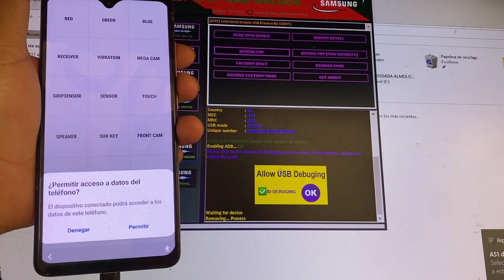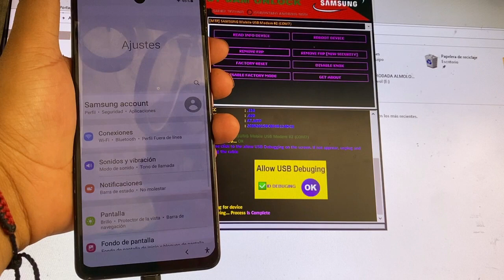Eliminar o saltar la cuenta google de cualquier Samsung – saltar bloque de google en un clic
Eliminar o saltar la cuenta google de cualquier Samsung – saltar bloque de google en menos de un 1 minuto

BOOT MENU No reconoce mi memoria – BOOT MANAGER NO RECONOCE MI USB – BOOT MENU NO DETECTA MI USB

COMO IDENTIFICAR UNA MEMORIA USB SI ES USB 3.0 O USB 2.0 / IDENTIFICA TU USB SI ES USB 3.2 O USB 2.0

Como eliminar la contraseña de un celular – como eliminar el patrón o pin de un Motorola

Como eliminar la cuenta google de un Motorola e20 – eliminar una cuenta google sin apk en 5 minutos

¿Mi celular no carga solo marca el rayito de cargado y no carga que hacer? Mi celular no carga

Cuidado así eliminan la cuenta icloud de tu iphone – cuidado no cambies la logica de un iphone

Como cambiar una pantalla y botones de un celular Samsung j4 core j4 plus fácil sin riesgo de dañar

Así de fácil es desmontar la pantalla de un Samsung j4 Core j4 plus j6 plus sin riesgo sin romper

Así de fácil es eliminar la cuenta icloud de cualquier iphone en menos de 30 minutos - vale la pena?

Xiaomi Redmi Note 11S 5G – como eliminar o saltar la contraseña de un Xiaomi Redmi Note 11S 5G

Redmi note 11s 5g como saltar o eliminar la cuenta google - Redmi note 11s 5g  frp metodo 2023

Como activar true tone de mi iphone - así es como activan el true tone de tu iphone

IPHONE XR ACTIVAR TRUE TONE – COMO ACTIVAR TRUE TONE DE CUALQUIER IPHONE – TRUE TONE DE IPHONE

CÓMO HACER UN HARD RESET AUN REDMI NOTE 9 PRO - ELIMINAR CONTRASEÑA, PATRON, PIN DE REDMI NOTE 9 PRO

ZTE SALTAR CUENTA GOOGLE – ZTE 8010 ELIMINAR CUENTA GOOGLE - FRP ZTE SIN APK NUEVA SEGURIRDAD 2023

ZTE - SALTAR CUENTA O ELIMINAR GOOGLE DE CUALQUIER ZTE NUEVA SEGURIDAD 2023 - FRP ANDROID 11 2023

Xiaomi Redmi Note 9 Pro - Xiaomi Redmi Note 9 Pro Saltar o Eliminar Cuenta Google - FRP Sin APK

HUAWEI SE REINICIA CADA 10 SEGUNDOS - HUAWEI QUEDA EN EL LOGO NO PASA DE LOGO PIDE INSTALAR SOFTWARE

COMO ELIMINAR O SALTAR UNA CUENTA GOOGLE DE CUALQUIER ZTE – FRP PARA ANDROID 9 Y ANDROID 10

OPPO A54 RESTABLECER DE FABRICA / COMO HACER UN HARD RESET A UN OPPO A54 / SALTAR CONTRASEÑA DE OPPO

OPPO A54 COMO ELIMINAR UNA CUENTA GOOGLE - SALTAR BLOQUEO DE CUENTA GOOGLE EN UN OPPO A54 - FRP OPPO

ASÍ ES COMO PUEDES ELIMINAR LA CONTRASEÑA, CÓDIGO PATRÓN DE UNA TABLET ZUUM - HARD RESET TABLET ZUUM